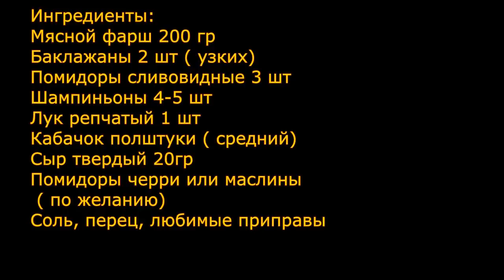Шикарное Праздничное Блюдо с Баклажанами! Ну Очень Вкусно и Красиво!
Предлагаю Вам  приготовить великолепное праздничное  блюдо из баклажанов, которое получается необыкновенно вкусное сочное ароматное, а выглядит на столе просто потрясающе и порадует Ваших близких и родных. Рецепт очень простой и готовится легко и быстро. Рекомендую попробовать сделать, не пожалеете.
 Еще совет, баклажаны обязательно предварительно обжарьте на сковороде на растительном масле, тогда они получаться мягкие и сочные, а не резиновые. Уже проверено.

 Ингредиенты:
Мясной фарш 200 гр
Баклажаны 2 шт (узких)
Помидоры 3 шт ( сливовидные)
Шампиньоны 4-5 шт
Лук репчатый 1 шт ( маленькая)
Кабачок полштуки ( средний)
Сыр твердый 20 гр
Помидоры черри или маслины
( по желанию)
Соль, перец, раст. масло
Приправы:
для фарша
-смесь перцев
-хмели-сунели
-чеснок сушеный
для кабачков и баклажанов
-орегано
-базилик

I suggest you cook a great festive dish of eggplant, which turns out extremely tasty juicy fragrant, and looks on the table just amazing and will please your loved ones. The recipe is very simple and is prepared quickly and easily. Recommend try do, not regret.
 Another tip, make sure the eggplant fry in a pan in vegetable oil, then they get soft and juicy, not rubbery. Already checked.

 Ingredients:
Minced meat 200 gr
Eggplant 2 PCs (narrow)
Tomatoes 3 PCs ( plum-shaped)
Mushrooms 4-5 PCs
Onion 1 PC (small)
Zucchini polstate ( average)
PC (small)
Hard cheese 20 gr
Cherry tomatoes or olives
( on request)
Salt, pepper, Rast. oil
Seasonings:
for stuffing
- pepper mixture
- hops-suneli
- dried garlic
for courgettes and eggplants
-oregano
-basil